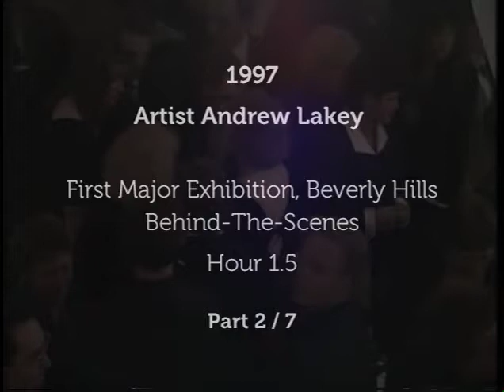1997 : Andy Lakey (2 of 7) First Major Exhibition, Beverly Hills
In 1997 Andy Lakey was featured with his first major exhibition in Beverly Hills, during which the artist unveiled two personal new works, and collectors and critics were interviewed by an entertainment news team.

Part 2 features a during-the-show interview with one of his collectors and art critic.